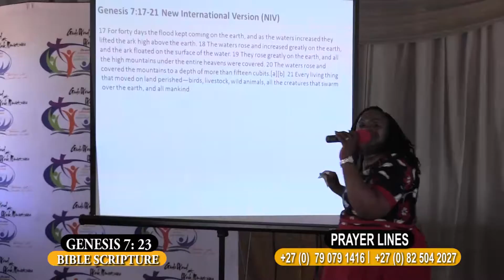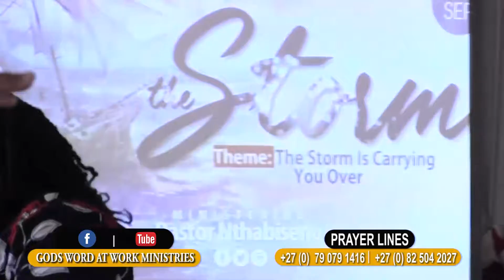Pastor Nthabiseng Ngoepe-The Storm is Carrying You Over Part 2/ 2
From  Series: THE STORM-The Storm is carrying you over-Part 2/2